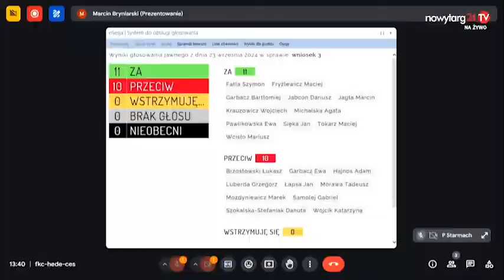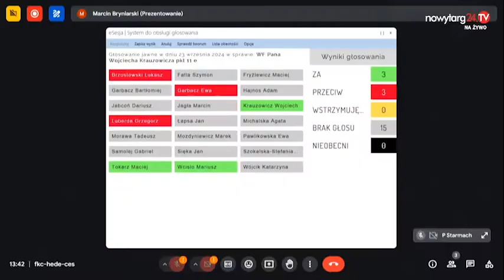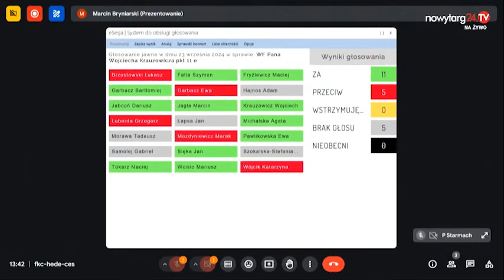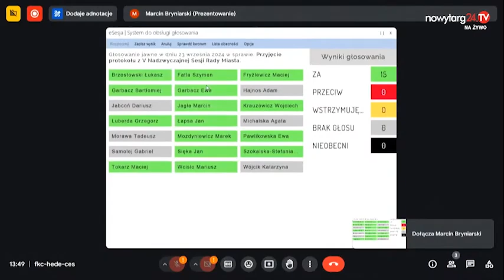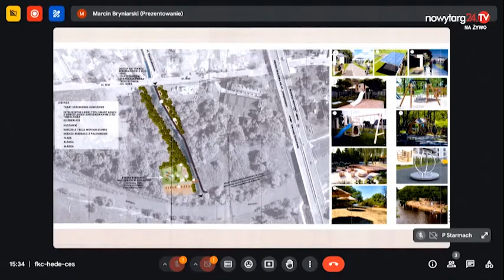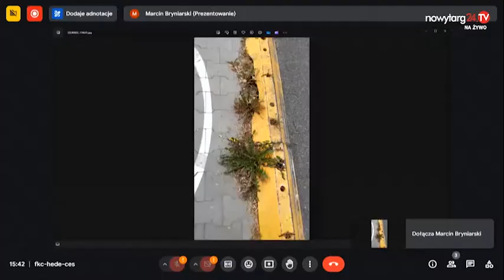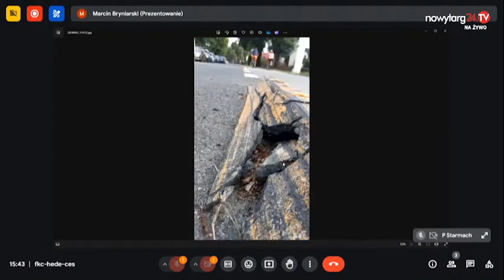VII Sesja Rady Miasta Nowy Targ część 1